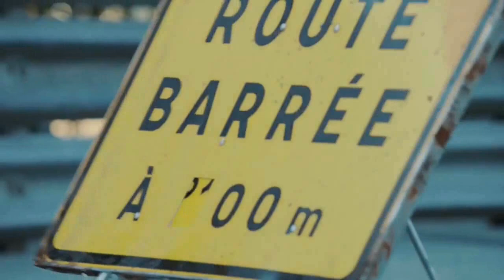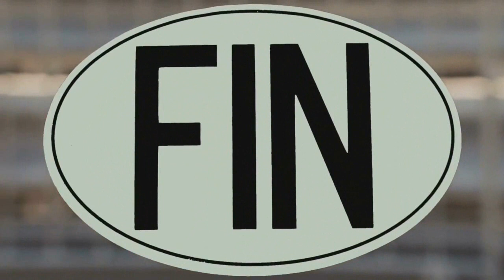Rock disco. Скрябін - Тримай її за руку, це любовь